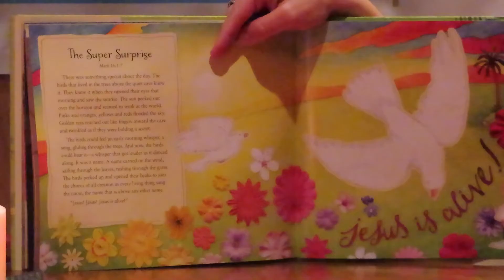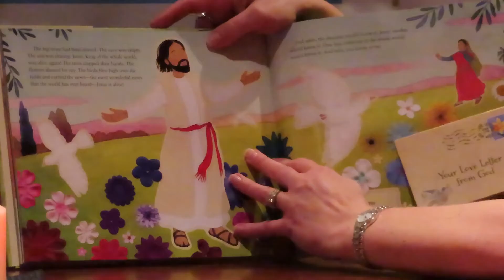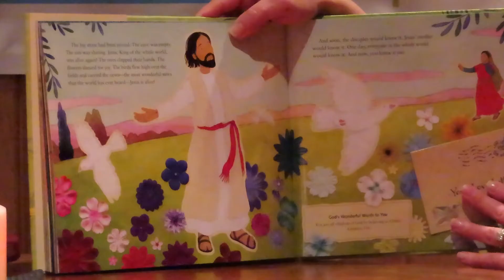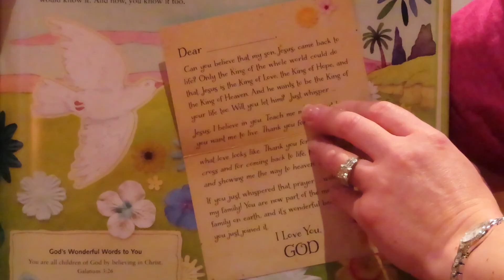4 11 20 Holy Week Mini Lesson #7: Easter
All lessons begin with an invitation to light a candle. Happy Easter Everyone! This lesson has another cooking demonstration that I love! You will need the ingredients below to make this yummy treat! The project in this lesson utilizes the following:

The Supplies:
• Refrigerator biscuits, marshmallows, sugar, cinnamon, butter